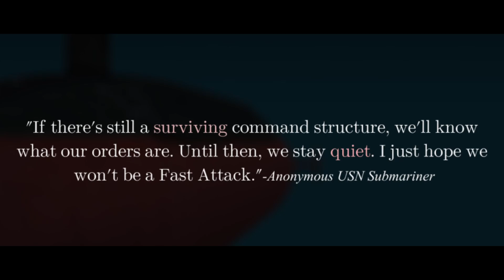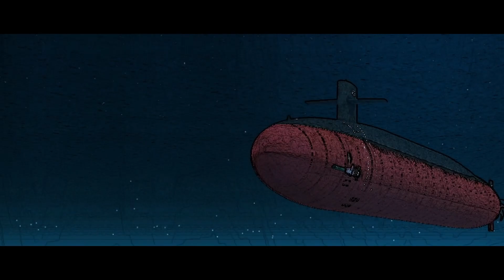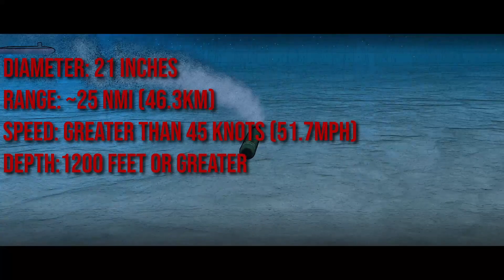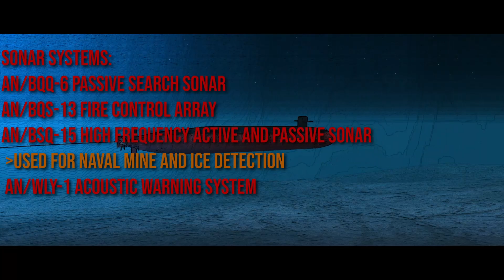How the US Navy's Ohio Class Ballistic Missile Submarines Defend themselves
Today I'll be talking about defending the United States Navy's Ohio Class Ballistic missile submarine. Designation: SSBN. These Submarines "Keep the Peace" by deterring other nuclear armed nations from doing the unthinkable.
Some sonarmen who have gone up against them in training state they were "Black holes in the ocean."

🖥PC Specifications🖥
CPU: Ryzen 9 5900x
GPU: RTX 3090 FE
RAM: 32 Gigabytes